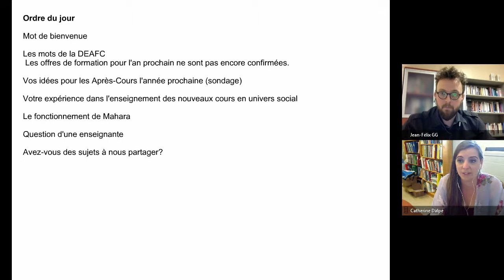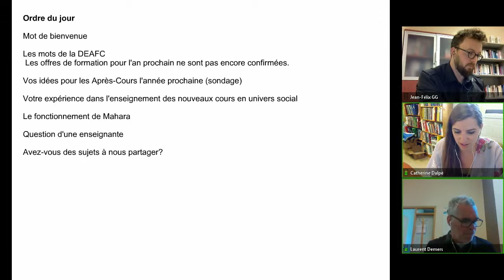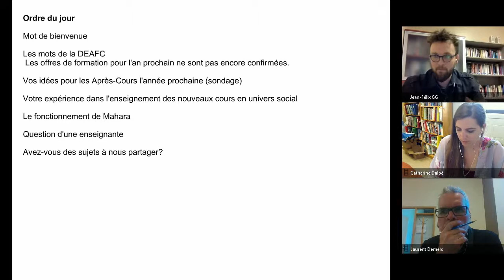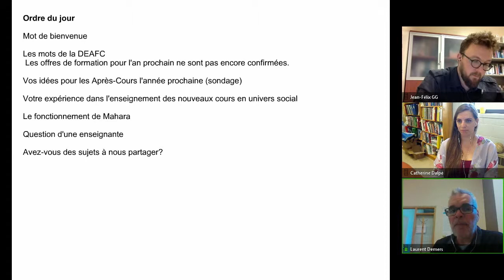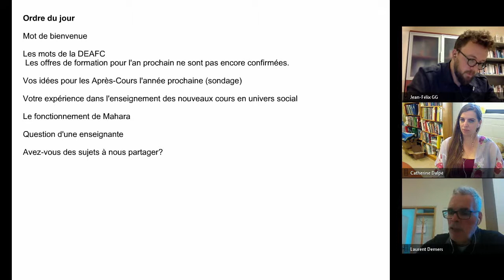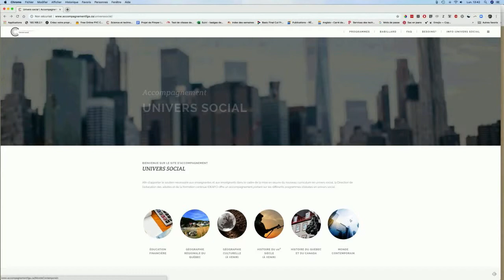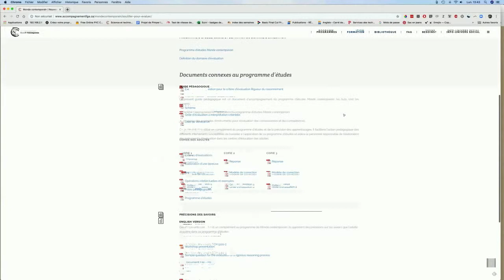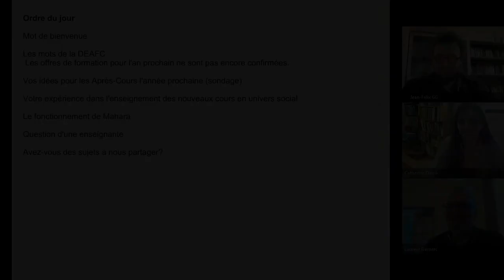Communauté univers social, 10 juin 2019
Rencontre de la communauté Univers social qui s'est tenue le 10 juin 2019 dans le cadre des Après-cours FGA. Voir l'article complet sur le blogue